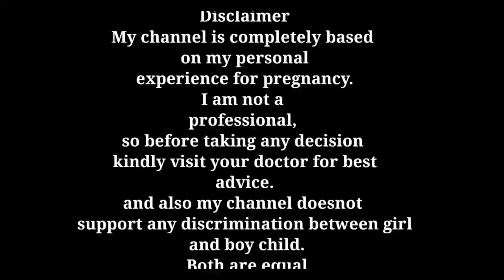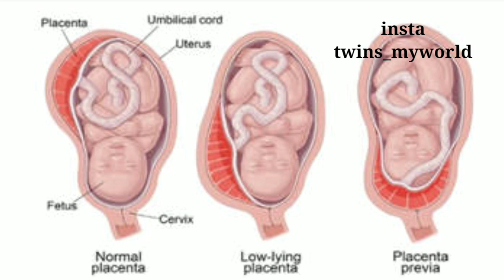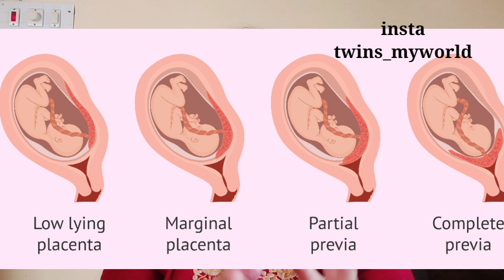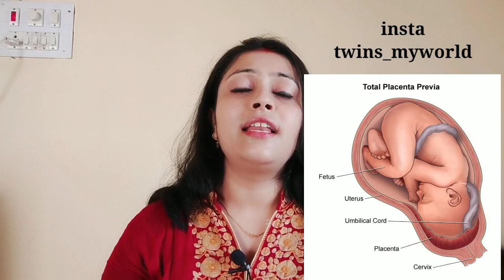Placenta Previa | Low Lying Placenta |Placenta Position | Placenta Previa in Pregnancy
Placenta Precisa | Low Lying Placenta |Placenta Position | Placenta Previa in Pregnancy

During pregnancy, the placenta is normally attached to the upper wall of the uterus. A placenta that forms low in the uterus without overlapping the cervical opening is referred to as a low-lying placenta. It is not a high-risk condition. It often gets better on its own as the pregnancy progresses.
If you have a low-lying placenta early in pregnancy, there is a good chance that it will get better on its own. As the lower uterus enlarges, the placenta's relative position will shift away from the cervix.

But when the placenta does overlap the cervix, it is called placenta previa. Placenta previa can bleed heavily during labour. The good news is that about 90% of cases diagnosed before the 20th week no longer overlap the cervix by the end of the pregnancy

Your queries about position of placenta
Placenta previa
Placenta position
Low Lying placenta
Placenta previa in pregnancy
Placenta Previa during pregnancy
Are solved in this video
So, please watch the video